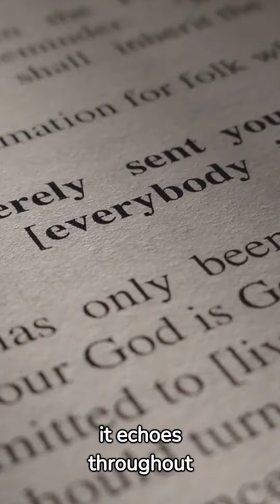Conquering Anxiety with Faith: 2 Timothy 1-7 Unveiled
In this Bible study, we'll explore 2 Timothy 1-7, which is a powerful teaching on conquering anxiety with faith.

This Bible study is about more than just conquering anxiety. It's about trusting in the Lord, and knowing that He will carry us through whatever challenges life throws our way. If you're looking for a faith-based approach to conquering anxiety, then this Bible study is for you!
In this Bible study, we'll be exploring 2 Timothy 1-7, which is known as the letter of encouragement to Timothy. In this letter, the apostle Paul gives Timothy instructions on how to armour himself against the attacks of the false teachers, and how to live a full and fruitful life in spite of trials.This Bible study is designed for believers who are struggling with anxiety. By studying 2 Timothy 1-7, you can learn how to rely on God and His strength to overcome anxiety. As you read this letter, pray for wisdom and strength to overcome anxiety in your own life!In this Bible study, we'll explore 2 Timothy 1-7, which is a great resource for conquering anxiety.This is a unique Bible study that will help you understand how to deal with anxiety and live a life full of peace. In this study, we'll explore how to conquer anxiety through the power of faith. We'll look at verses like "fight the good fight of faith," "put on the whole armor of God," and "try the spirits whether they are of God." This is a great study to help you deal with anxiety and live a more peaceful life!